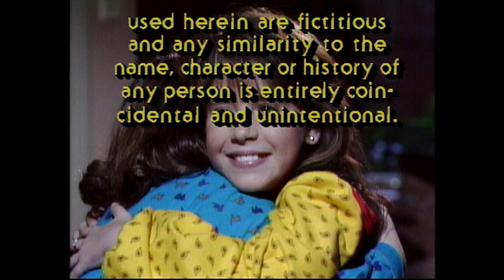Lightkeeper Prods/Coca-Cola Telecommunications/NBCUniversal Television Distribution (1987/2011) #3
Source: Episode 3 of Season 3 of the 1984 version of Punky Brewster. I capped this from Peacock.